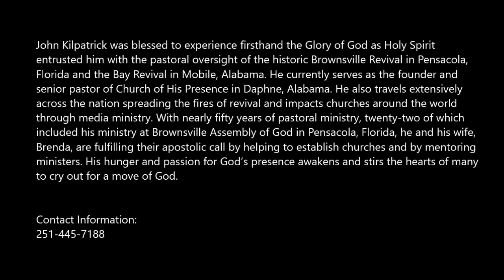John Kilpatrick: "Getting Your House In Order"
12/2/96 Garywood Assembly Of God